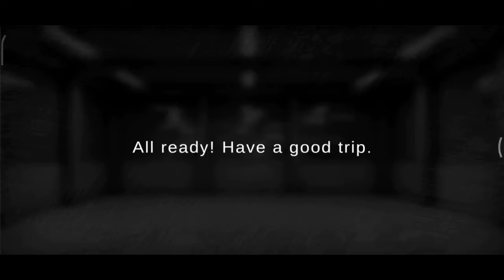Very Difficult Roads // Truck Gameplay // part - 2 // Entertaining Gameplay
uck gameplay
clustertruck gameplay
excite truck gameplay
monster truck gameplay
american truck gameplay
euro truck gameplay pc
heavy truck gameplay
on the road truck gameplay
truck game apk
truck game android download
truck game ashok leyland
truck and logistics simulator gameplay
american truck simulator gameplay download
american truck simulator 2016 gameplay
truck world australia gameplay
american truck simulator gameplay settings
american truck simulator gameplay 2020
hard truck apocalypse gameplay
american truck simulator xbox one gameplay
gaming truck business
american truck simulator best gameplay settings
best truck video games
best games truck
best truck simulator pc game
best graphics truck simulator game for android
truck game crazy games
truck game cargo
truck driver gameplay
truck driver gameplay xbox one
truck driver gameplay pc
truck game download
truck game download android
euro truck simulator 2 gameplay download
truck driver ps5 gameplay
scania truck driving simulator gameplay
world truck driving simulator gameplay
game truck evolution offroad 2
euro truck simulator 2 best gameplay settings
euro truck sim 2 gameplay
truck simulator usa evolution gameplay
truck game for pc
truck game free